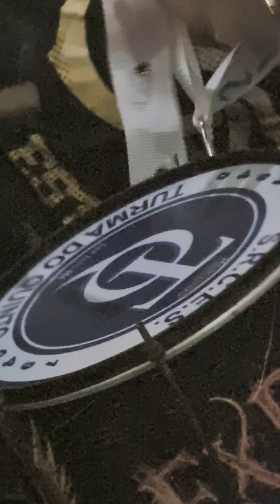Mestre Chuvisco da Bateria da Estácio de Sá dando uma palestra na Escola de Samba TURMA DO QUNTO SLZ